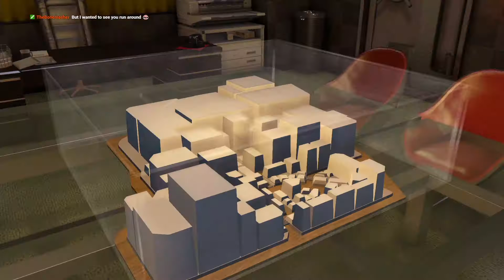Yakuza 0 | #165 (April 27, 2017)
[1626]